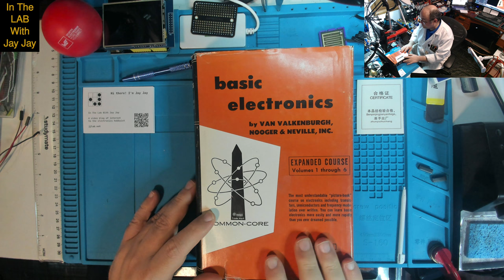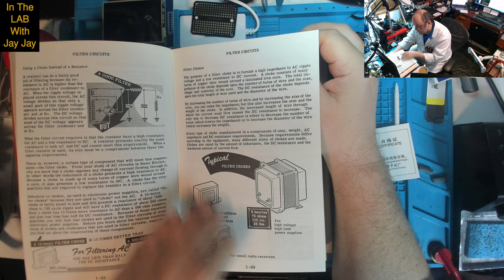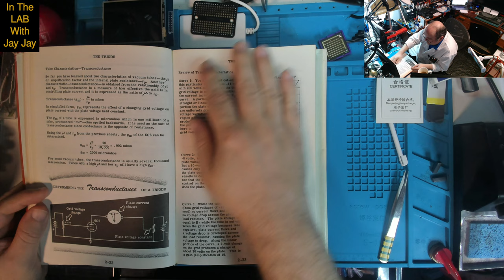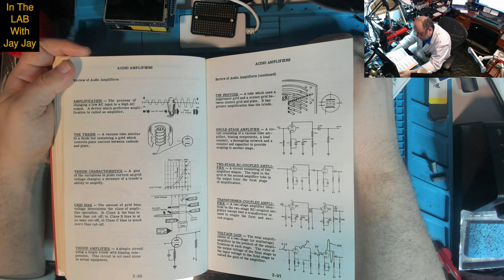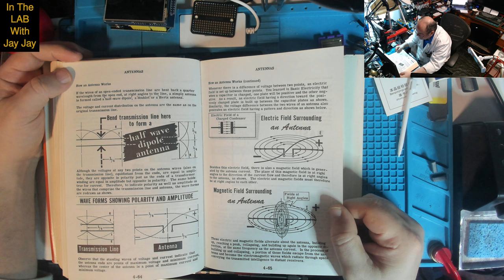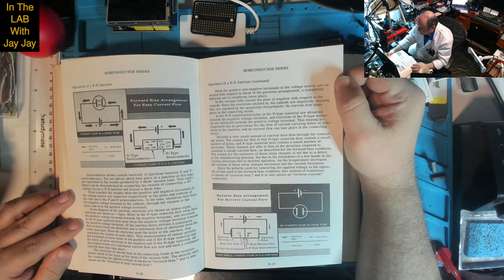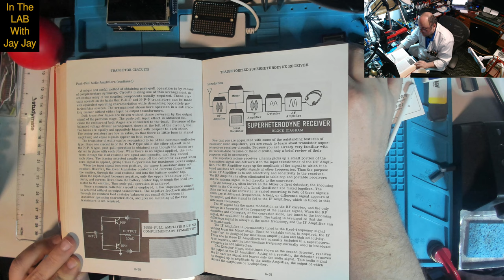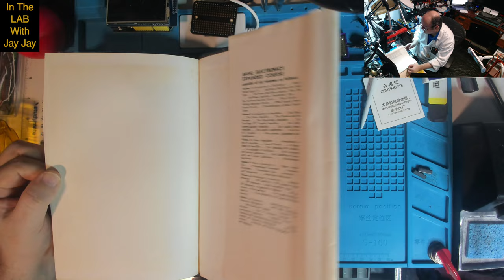Old Book Teardown #9: Basic Electronics – Volumes 1 through 6 (1955) | In The Lab With Jay Jay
I mostly published this ten hour long video just to exasperate Dave Jones. ;)

RV77 4K HDMI USB 2.0 4-Port HDMI KVM
11 in 1 USB-C Hub USB Hub
4K HDMI USB 3.0 HDMI To USB Adapter
Swann & Morten Handle For No. 10 10A 11 15 15A Scalpel Handle
USB 3.0 2-Port USB Switch
3ELIGHTING 14"-42" VESA Wall Mount
AIRAJ 3-Pcs 7-inch Locking Pliers
100x100 200X200mm VESA Wall Mount
Swann & Morten 20pcs No.10 Scalpel Blade
Swann & Morten 20pcs No.15 Scalpel Blade
Swann & Morten 20pcs No.15C Scalpel Blade
HSC8 6-4A Ferrule Crimper Kit
3ELIGHTING 10"-26" VESA Wall Mount
USB 3.0 Powered 4-Port USB Hub
3ELIGHTING 14"-27" With 2 Arms VESA Wall Mount
HD Webcam with Mic USB Camera
13MP HD Webcam With Mic USB Camera
Swann & Morten No.15 Scalpel Handle
52 in 1 Tiger Wrench
JST XH2.54 Pre-crimped Connector Kit
Tungfull TH-161 Rotary Tool Accessory Set
OOTDTY K9FA1E0555 Rotary Sanding Disc
300pcs Heat Shrink Wire Connectors
Plato Model 170 Wire Cutter
100pcs Heat Shrink Wire Connectors
Telescopic Magnetic Pickup With Light